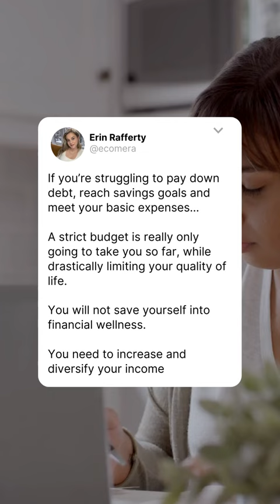Strategy to build wealth